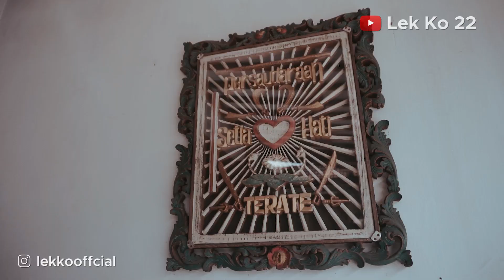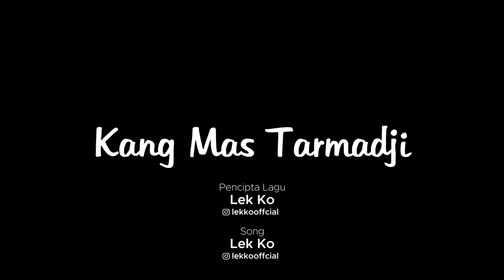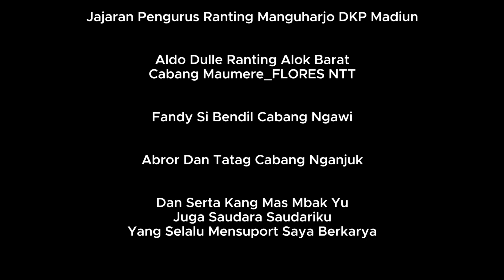Lek Ko Satria Tama - KANG MAS TARMADJI (Official Music Video)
Kang Mas Tarmadji
Sangat Besar Jasamu
Kau Syiarkan SH Terate Di Penjuru Dunia

Kang Mas Tarmadji
Kan Kukenang Selalu
Pengabdianmu Pada SH Terate

Panjatkanlah Doa
Dengan Keyakinan Kita
Jangan Pernah Berhenti
Untuk Mengabdi Sepenuh Hati

Reff
Semua Pesanmu Akan Kami Ingat
Ketulusan Yg Kau Ajarkan
Semoga Kami Bisa Meneruskan
Menjaga Ajara Berbudi Luhur

Repper:
Satu kenangan Pesanmu Yg Sudah Telah Tiba
Dalam Sebuah Ajaran Terpanut Berbudi Luhur
Tak Bisa Kami Lupa Tak Bisa Kami Ingkar
Namamu Akan Kami Kenang Lewat Doa
Dalam Besar Hati Bapa Su Trima Semua Ini
Sudah Menjadi Bukti Kau Berjuang Slama Ini
Atas  Besar Namamu Yg Maha Kuasa
 Dalam Besar Nama Bapa Semoga Tenang Di Alam Sana

Lagu Ini Saya Persembahkan Untuk Mengenang       Sosok Almarhum Kang Mas Tarmadji
Semoga Bisa Mengobati Rindu kita Akan Wejangan Ataupun Merindukan Wejangan wejangan Beliau

Slm Persaudaraan
OJO GAWE SUSAHE LIYAN
OPO ALANE GAWE SENENGE LIYAN